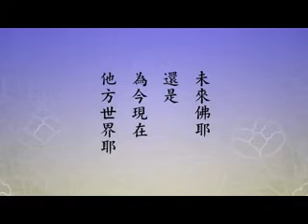淨空老法師:成佛前後，過去佛耶、未來佛耶、現在佛耶、幾時成佛？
節錄自~淨土大經科註（第二四五集）

影片字幕：
我們再看下面經文，「問成佛前後」，這是阿難尊者提出的問題，看世尊為他解答。
       【阿難聞佛所說。白世尊言。法藏菩薩成菩提者。】
       這就是成佛。
       【為是過去佛耶。】
       是過去佛，還是：
       【未來佛耶。】
       還是：
       【為今現在他方世界耶。】
       這是問阿彌陀佛什麼時候成佛的，是過去、是未來，還是現在？下面是世尊的答覆，